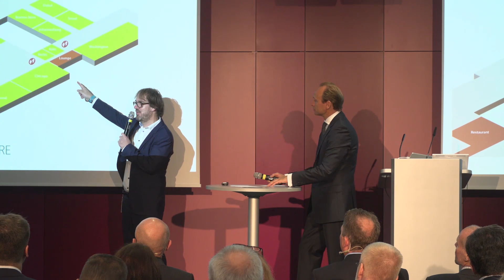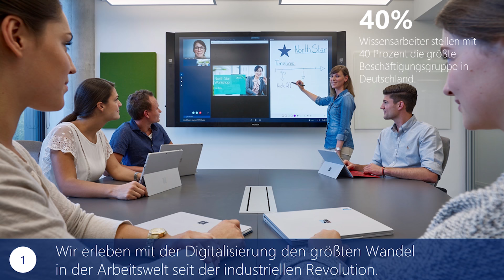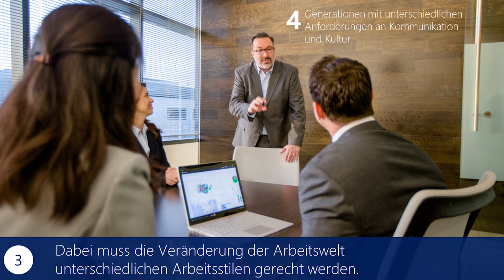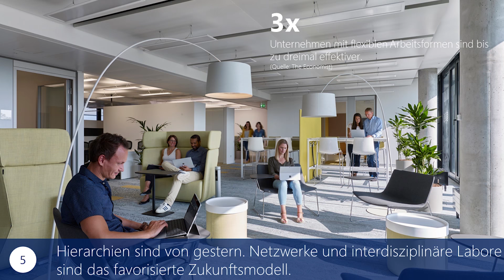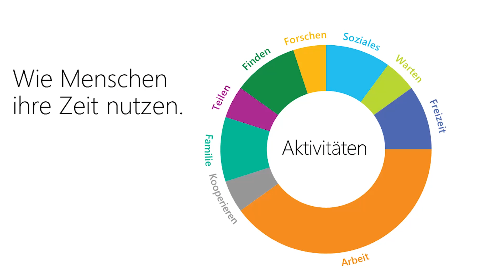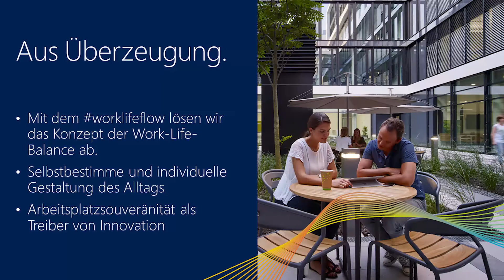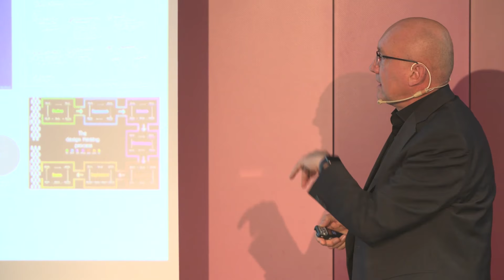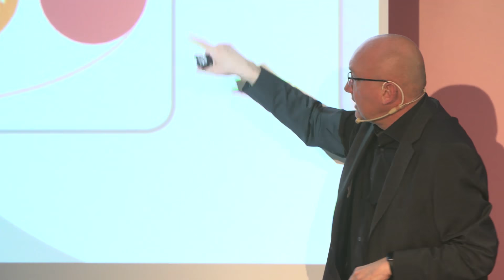worklifeflow: Keynote zur Eröffnung der neuen Microsoft Deutschland-Zentrale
In Anwesenheit von Bayerns Wirtschaftsministerin Ilse Aigner und Münchens Oberbürgermeister Dieter Reiter hat Microsoft mit über 200 geladenen Gästen seine neue Deutschland-Zentrale in München-Schwabing offiziell eröffnet. Die Feier bildet den Auftakt einer Eröffnungswoche, in der Microsoft Kunden, Partner und Nachbarn in das neue Bürogebäude einlädt. Als eine der modernsten Arbeitsumgebungen in Deutschland, die gemeinsam mit dem Fraunhofer Institut für Arbeitsorganisation entwickelt wurde, steht die Unternehmenszentrale für die Idee einer vernetzten Arbeitswelt: Optimale Möglichkeiten für Teamwork, mehr Selbstbestimmung und persönliche Produktivität sowie ein hohes Maß an Flexibilität, ermöglicht durch moderne Technologien.